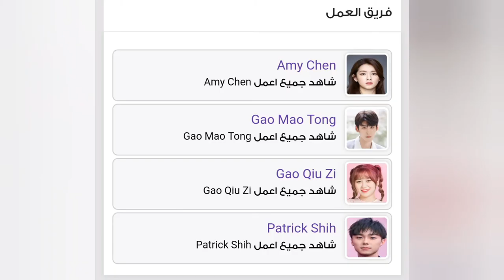اعلان مسلسل صيني الحب الاول مجددا first love again 👇👇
معلومات عن المسلسل :
اسم المسلسل : First Love Again
الاسم العربي : الحب الاول مجدداً
يعرف أيضا بـ : Sweet on Series , Time Machine
النوع : رومانسي، شبابي، خيالي، مدرسي
عدد الحلقات : 24 حلقة
البلد المنتج : الصين
شبكة العرض : iQiyi
موعد البث : من 29 يوليو إلى 14 أغسطس 2021
أيام العرض : الخميس والجمعة والسبت
القصة :
كان احتمال اجتماعهم واحدًا في المليار. في زمان ومكان متوازيين ، يلتقي الطالب المتفوق البارد “Ye You Ning” بـ “Xia Wen Xi” الجميلة والمشرقة.
من خلال فرصة غير متوقعة ، يتواصل “Ye You Ning” من الحاضر مع “Xia Wen Xi” من عام 2006. أدى لقاءهما العجيب إلى بدأ قصة حب جميلة وفرصة لإعادة أيام المدرسة الثانوية ، ومقابلة الأصدقاء القدامى مرة أخرى وتجربة طعم الحب الأول.
أبطال الدراما :
Patrick-Shih : في دور Ye You Ning
Amy-Chen : في دور Xia Wen Xi
Gao-Mao-Tong : في دور Lin Jia Qi
Gao-Qiu-Zi : في دور Gao Xiao Ai
Yang-Gen : في دور Yang Wen
Xu-Wan-Ting : في دور Chen Ting Ting